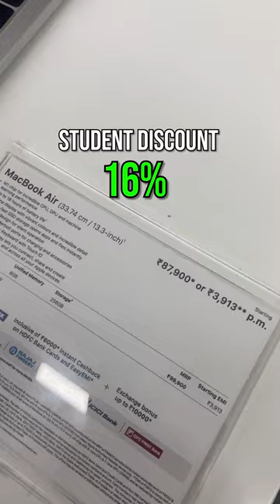😱 50% Discount on Apple MacBook!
Get Apple MacBook at a discount. If you are willing to buy a MacBook then I have a hack for you to purchase this laptop at a huge discount.

Steps to get a discount:
- First, get a college student ID and you will get an instant 16% discount (from your friend or any relative)
- If you have an old laptop, you can exchange it with an additional exchange bonus given by Apple.
- To get more, you can use an HDFC credit card to get a flat 5000 rupees as a discount.